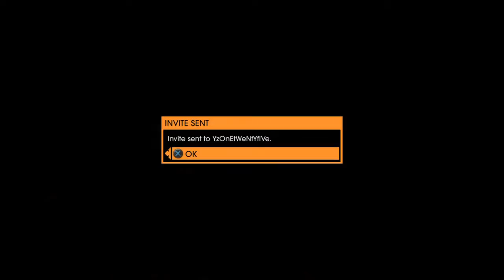Saints Row: Gat out of Hell funny moments #1